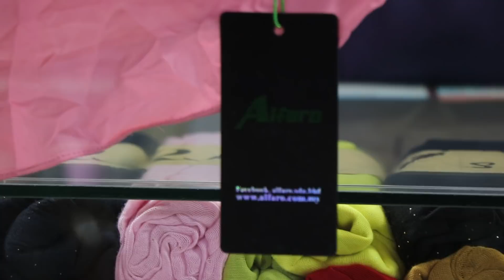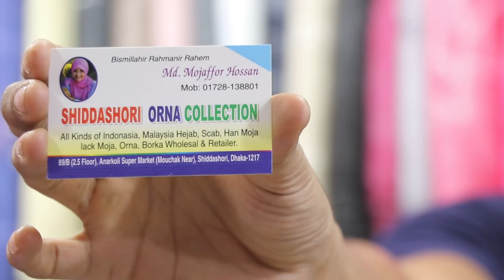মালয়েশিয়ান ফিক্সড পার্টি হিজাব প্রাইস .👰👰